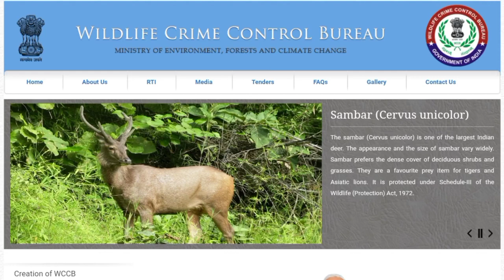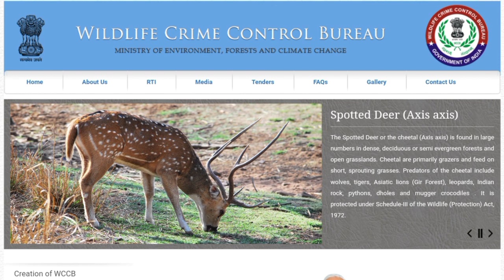বন্যপ্রাণী অপরাধ নিয়ন্ত্রণ ব্যুরো দপ্তরে কর্মী নিয়োগ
wildlife crime control bureau দপ্তরে কর্মী নিয়োগ প্রক্রিয়া চলছে এই চাকরির সম্পর্কে বিস্তারিত জানুন @Jobgalaxy

✅✅✅ আবেদন পাঠানোর ঠিকানা
To The Additional Director General, Wildlife Crime Control Bureau, Trikot – 1, Bhikaji Cama Place, New Delhi – 110066.